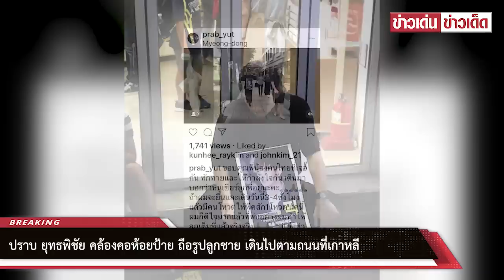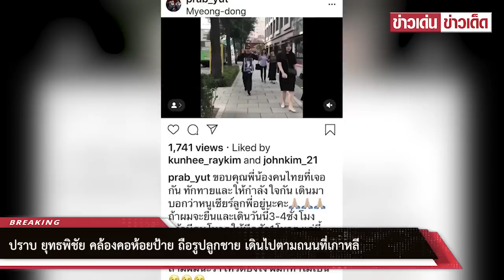ปราบ ยุทธพิชัย คล้องคอห้อยป้าย ถือรูปลูกชาย เดินไปตามถนนที่เกาหลี